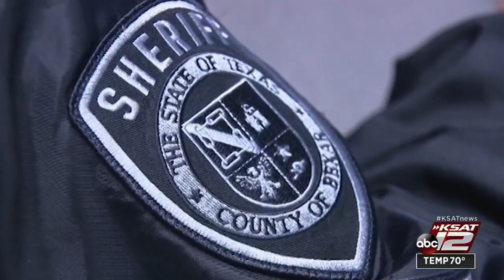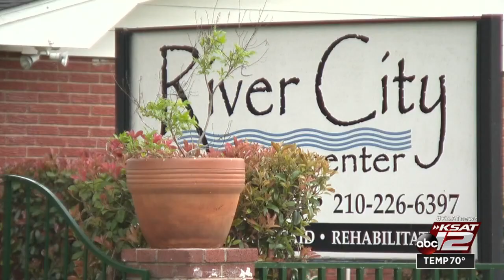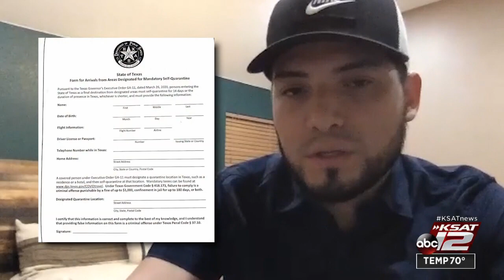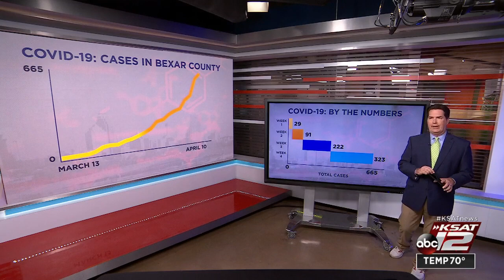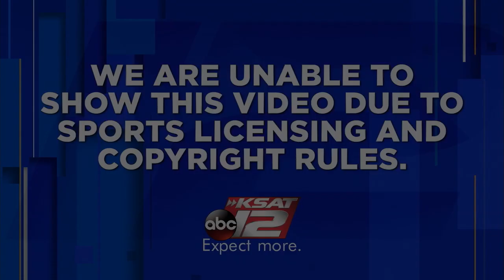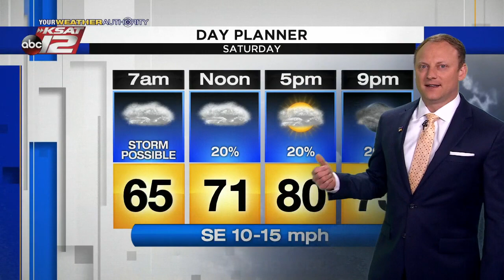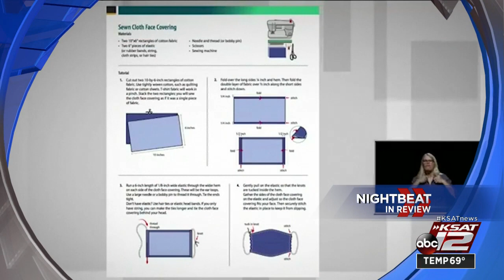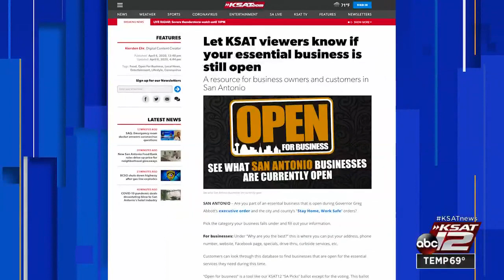KSAT 12 News Nightbeat : Apr 10, 2020